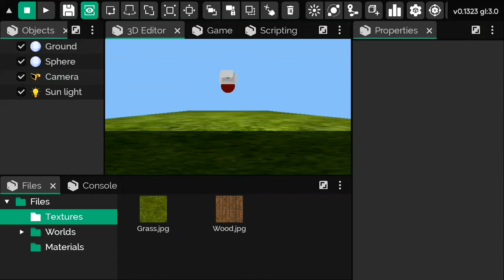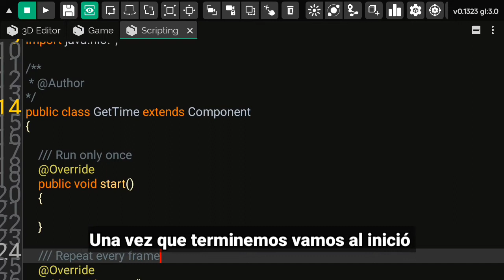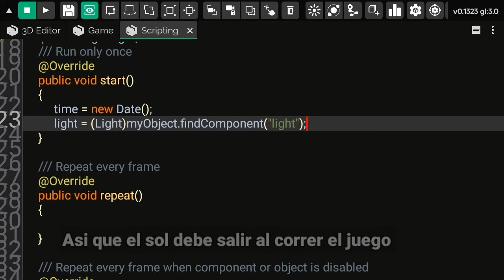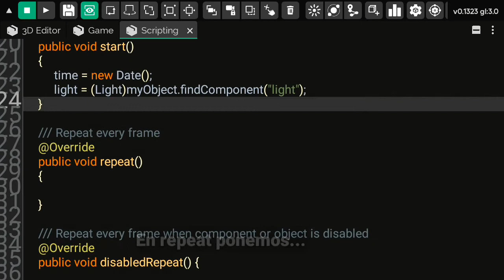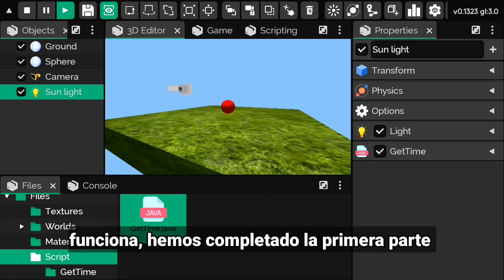Sistema de noche y día en tiempo real it's magic parte 1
Hola amigos, aquí estamos con un nuevo video.  Hoy iniciamos un nuevo tutorial de cómo crear un sistema de noche y día en  it's magic game engine. Espero les guste

META DE SUSCRIPTORES:

▶10✅
▶▶50✅
▶▶▶100✅
▶▶▶▶Pronto 😜500
▶▶▶▶▶1.000